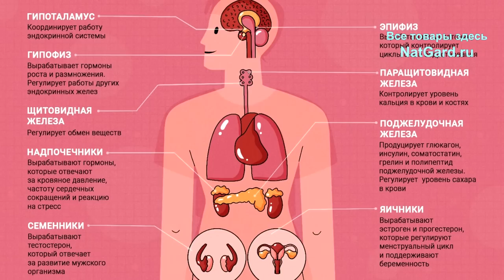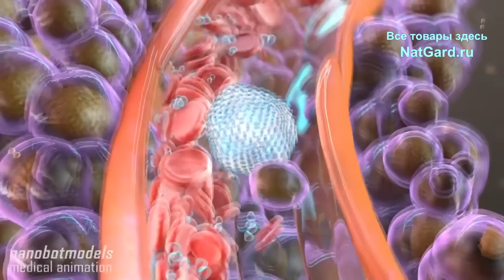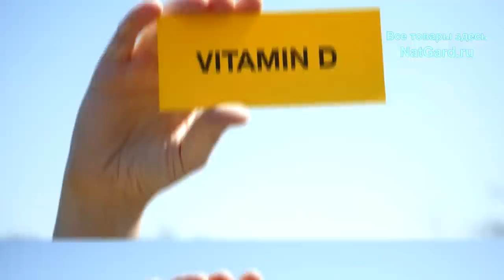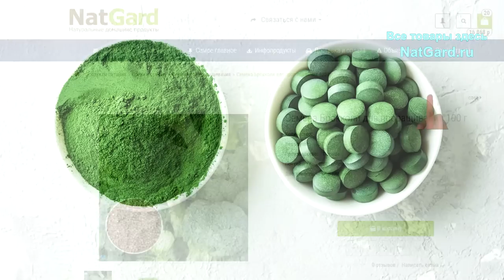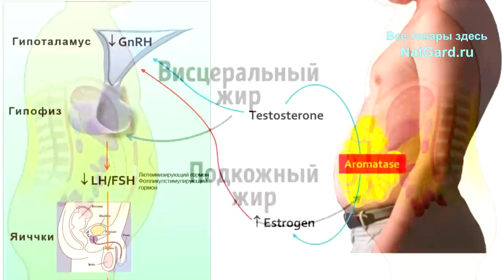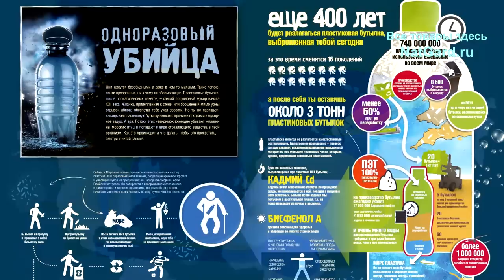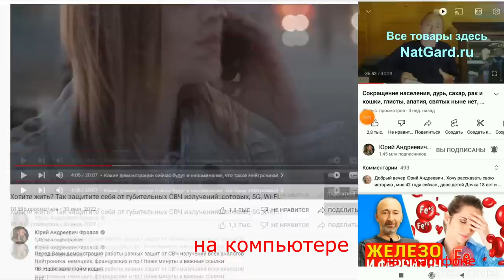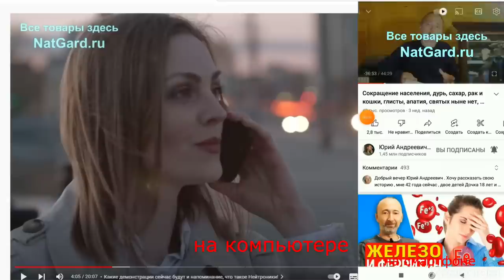Как поднять тестостерон до уровня 20-и летнего? 100% результат, если будете делать ЭТО и ТАК!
Сайт по БИО зерну, бобовым и пр.